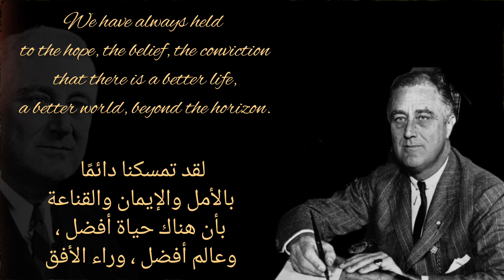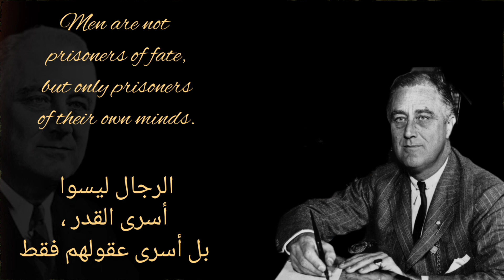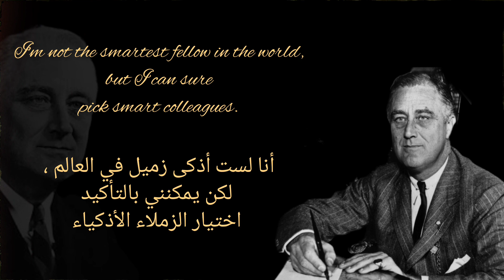Franklin D. Roosevelt.Quotes/فرانكين روزفلت